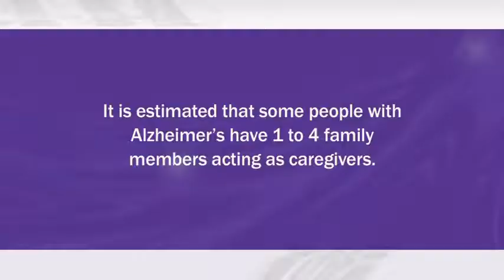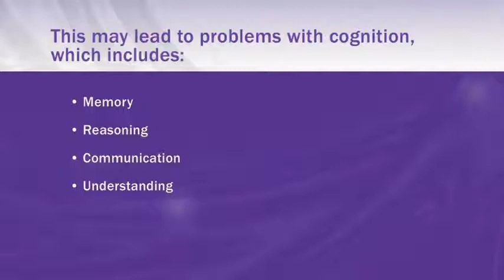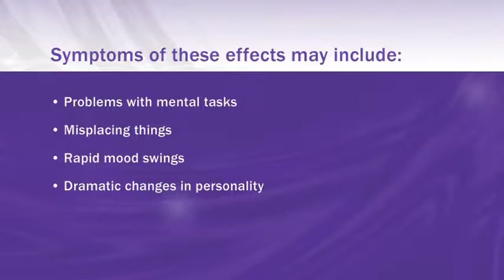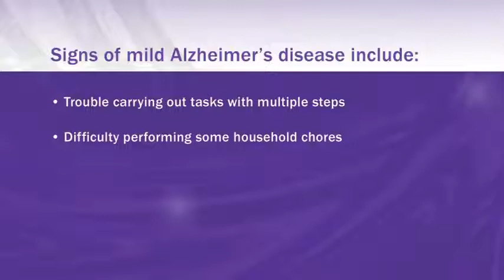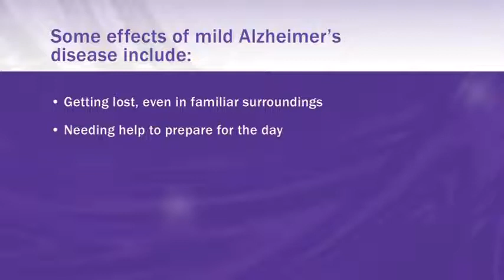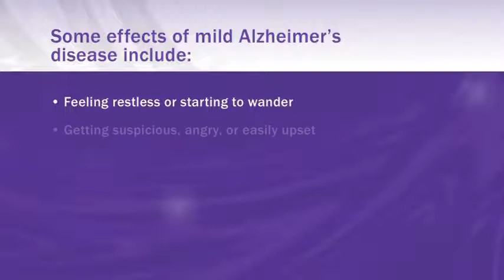Alzheimer's Disease Explained in 6 minutes with Animation